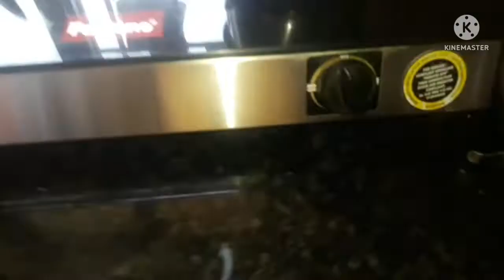My daily morning routine work vlog, Housewife Rubi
housewife
indian housewife vlog
routines morning

आज मे आप लोगों के साथ share करने जा रही हूं morning routine जब मुझे सुबह सुबह काम करने मे लेट हो जाता है तो कैसे मे अपने काम को  full energy के साथ निपटाती हू.
 I Hope Mera Ye Video Aap Logon Ko Pasand Aaye.